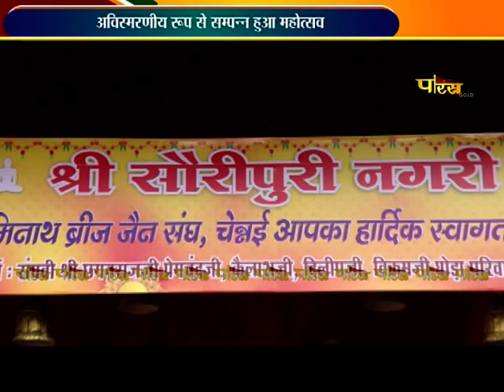Dharmraj Utsav | Shri. Neminath Brij Jain Sangh (Chennai) | Tirthbhadra Suri. Ji Maharaj | 25/03/23